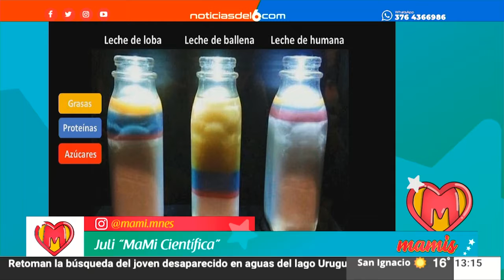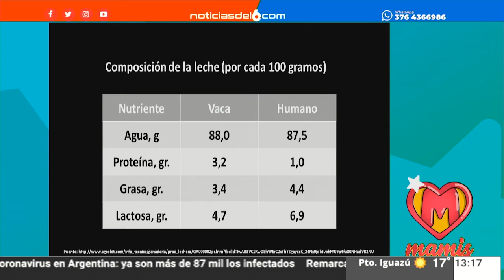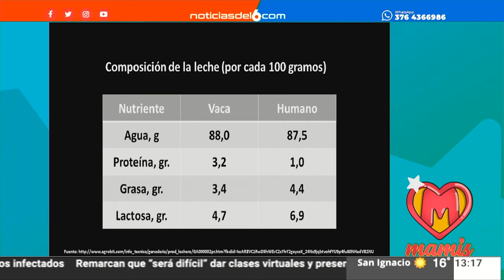09-07-20 MAMIS - JULI MAMI CIENTIFICA - VALORES NUTRICIONALES DE LA LECHE EN DISTINTOS MAMÍFEROS